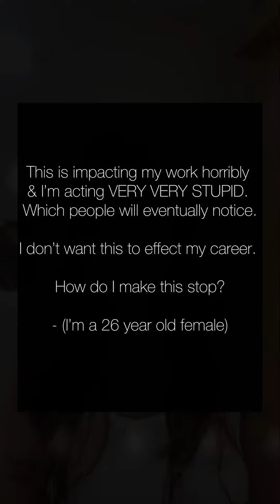Obsession and crush: How to get over your crush quickly and the psychology of obsession